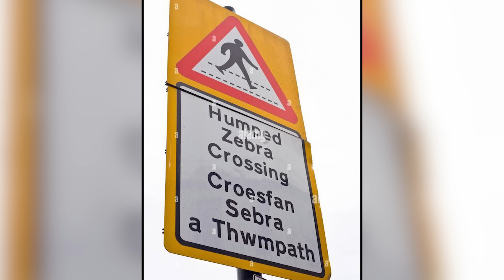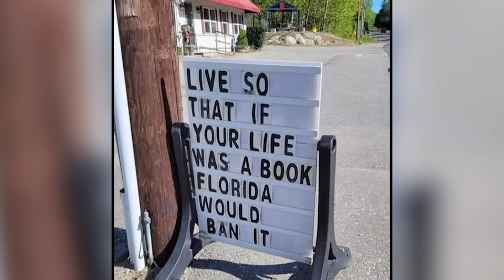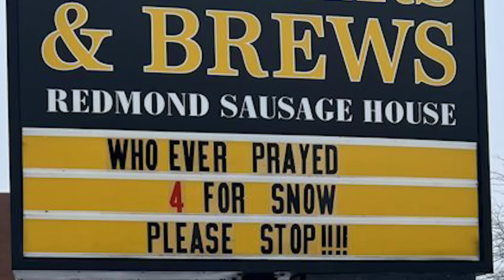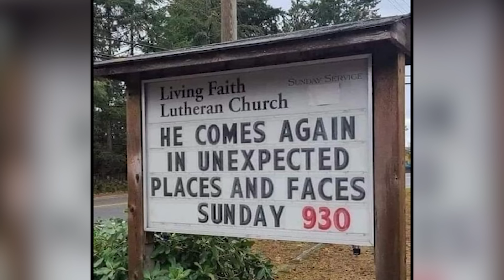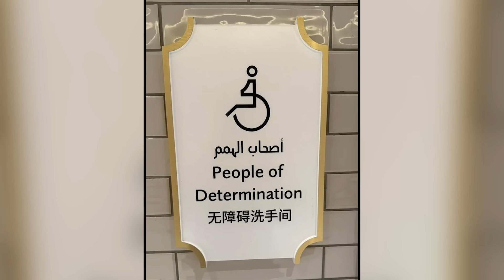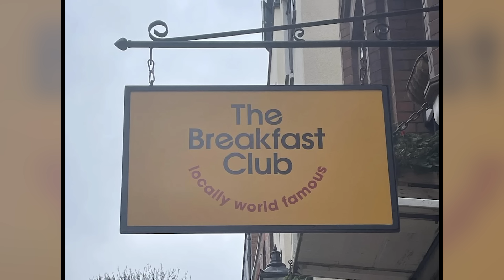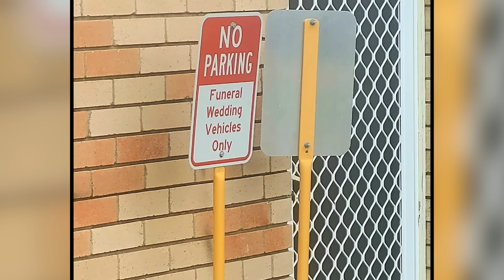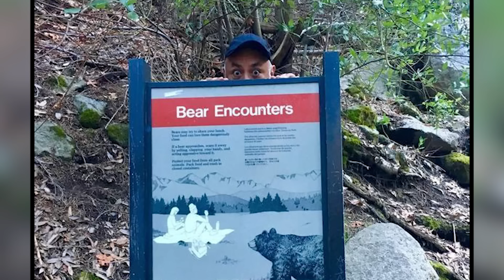50 Times Signs are Absolutely Hilarious (PART 46)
50 Times Signs are Absolutely Hilarious (PART 46)